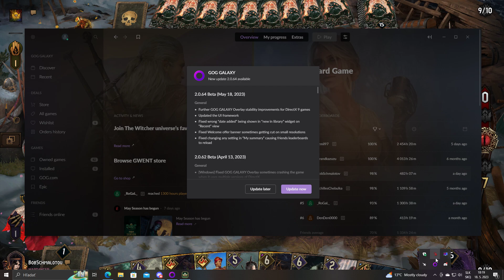Lippy, Shupe & Radeyah - Play Only Golds | Gwent 11.5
If anyone's craving for Shupe madness like I am, here's the deck. I think I managed to minimize all the damage caused by Roach and Compass nerf. Funny enough, but tbh I think this version might be even a tiny bit better than the previous one prior to the nerfs.